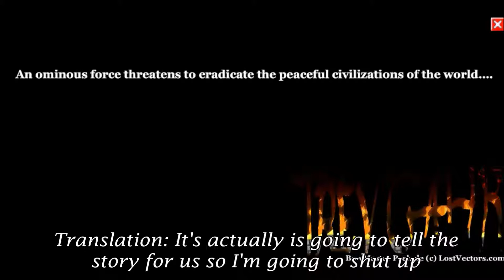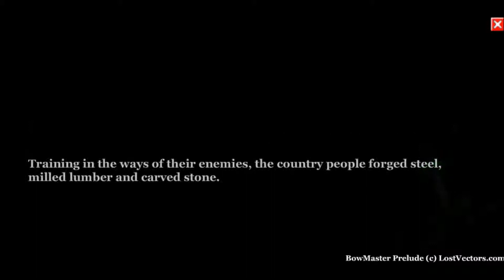BowMaster Prelude Part 1 N N N N NEW SERIES!!!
WHATS UP TITANS?!?!?!? Today i start a new series of BOWMASTER PREEEEEEELUDE. (whatever prelude means) CAN I GET 1 LIKE? (that isn't mine) Legal stuff down here I
                                                                                           I
                                                                                          V